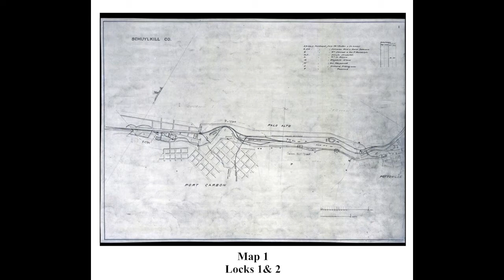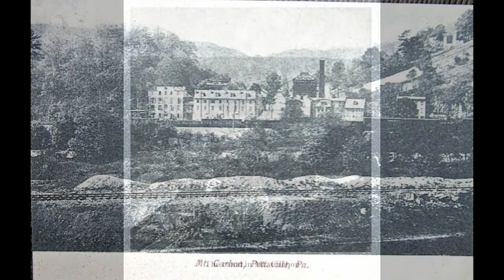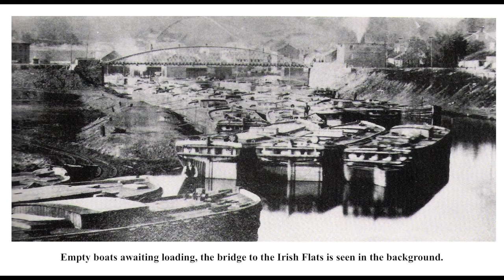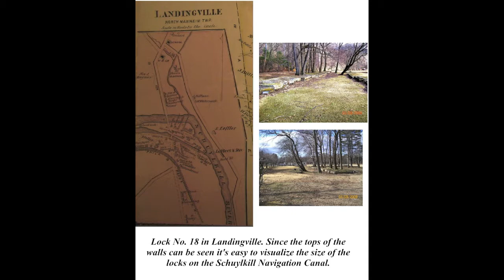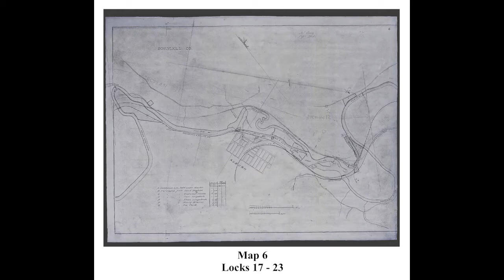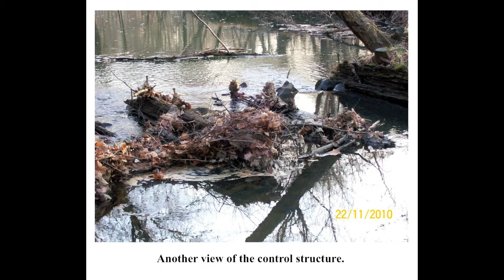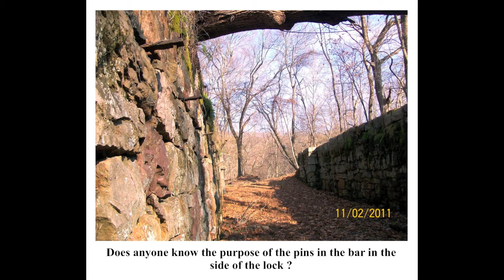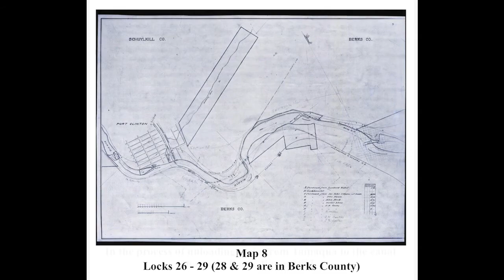Schuylkill County Canals